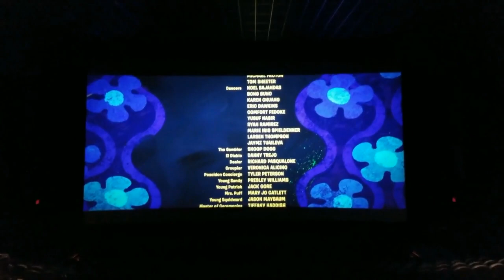Sponge On The Run Credits (SPOILERS..I think) 13+